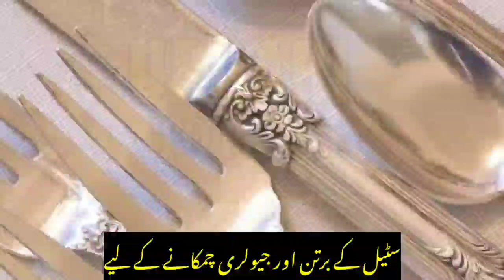8 interesting uses of chalk that make life easier | Chalk Ka Istemal | Gharelo Totkay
8 interesting uses of chalk that make life easier | Chalk Ka Istemal |Uses Of Chalk | Gharelo Totkay

Hazrat Hakeem Muhammad Tariq Mahmood Chughtai is one of most Influential Spiritual Leaders in in the 21st Century,
He is also the editor of Ubqari Magazine, a monthly-paid publication on these and other related subjects,
He has researched, published, and authored over 275 books in various topics but is ultimately considered ‘the’ modern day subject matter expert when it comes to Sufi Spiritualism, Islamic prophetic & herbal medicine, and the Islamic Sciences.
Phd from USA in Herbal Health and was awarded Presidential Gold Medal for his Research in the Field of Method of Treatment, a Spiritual Mentor to Millions by Drawing them Closer to ALLAH and the Peaceful Life through Sunnah of Muhammad (SAW).